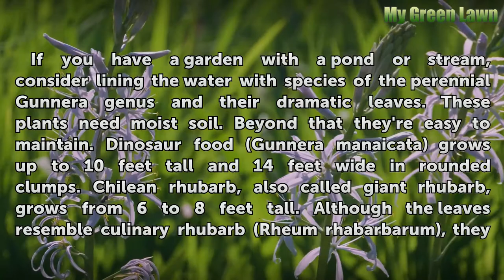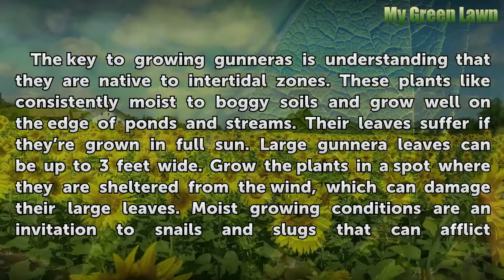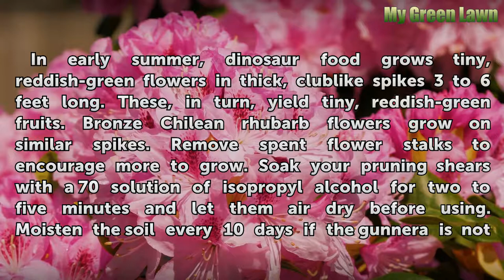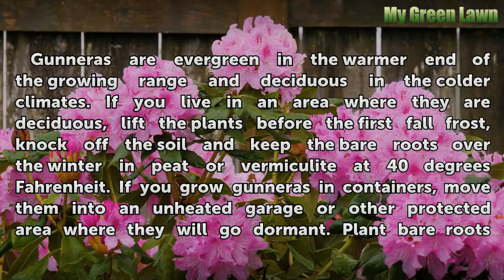Gunnera Plant Care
Gunnera Plant Care. If you have a garden with a pond or stream, consider lining the water with species of the perennial Gunnera genus and their dramatic leaves. These plants need moist soil. Beyond that they're easy to maintain.  Dinosaur food (Gunnera manaicata) grows up to 10 feet tall and 14 feet wide in rounded clumps.  Chilean rhubarb, also...

Table of contents Gunnera Plant Care
Soil and Climate 00:49
Soil, Moisture and Pests 01:30
Flowers, Water and Fertilizer 02:20
Growing in Colder Areas 03:05